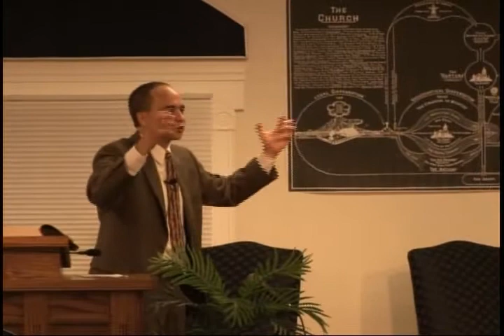How to Daily Torture Yourself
Sin Series;
Pastor Tobe Witmer

Speaker: Pastor Tobe Witmer